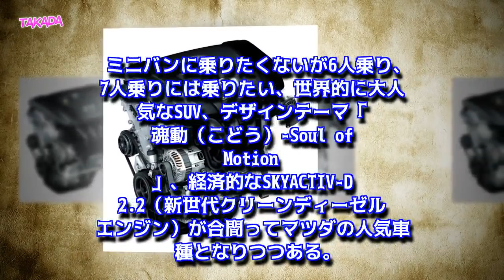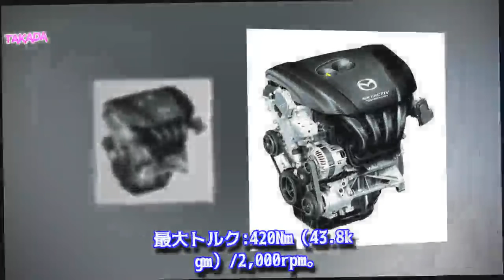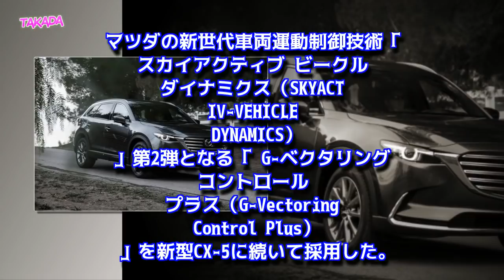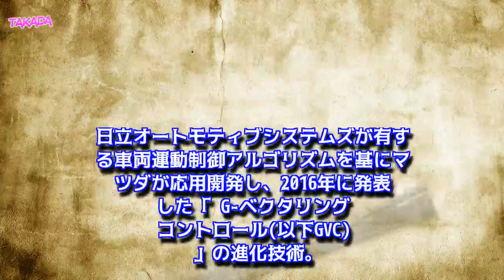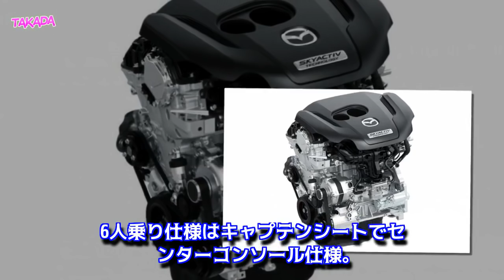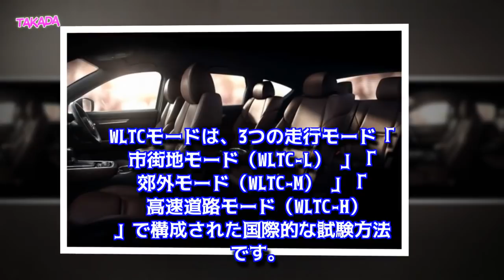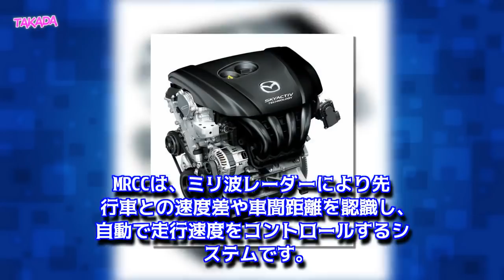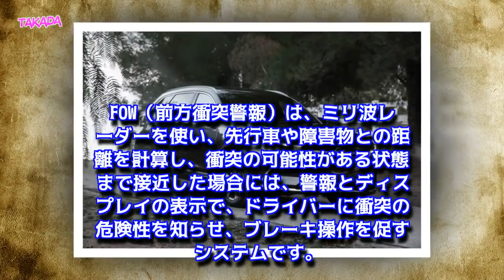マツダ 新型 CX-8 マイナーチェンジ (商品改良) 2.5L直噴ガソリンターボエンジ追加 2018年10月25日発表、12月発売